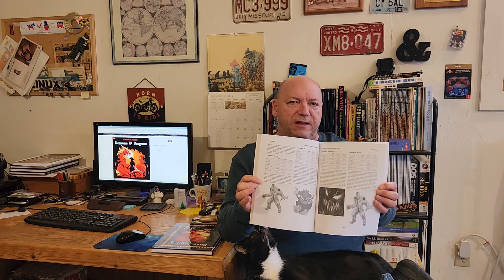Closing the Book on the Other DnD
This is hopefully my final discussion about the Demons & Dragons game book, which is a copy of the Basic Fantasy RPG Core Rules, and all the attendant drama surrounding it.  More information about these events can be found on our Discord, in the Facebook group, and on our forum; the forum thread is the best place to start, and you can find that